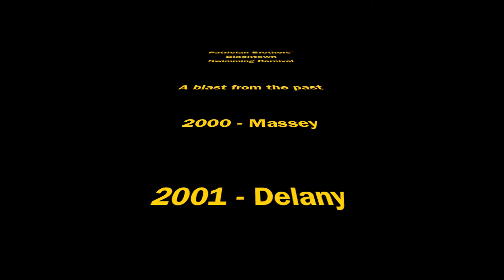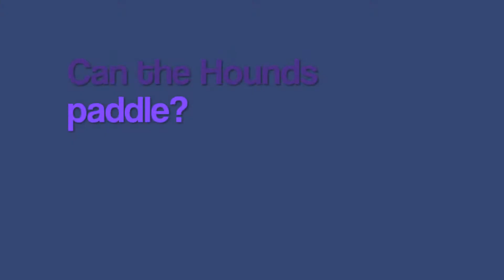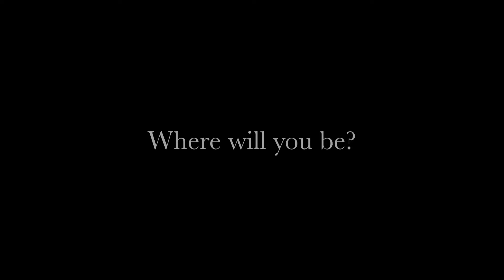PBB - Swimming Carnival 2013 1.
Pre-Carnival Preparation
House Captains Motivation Video